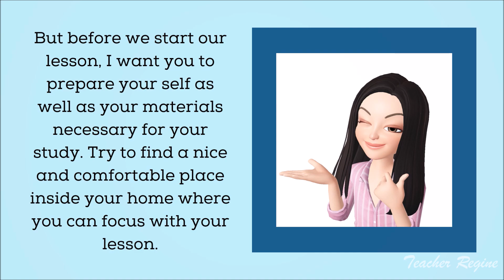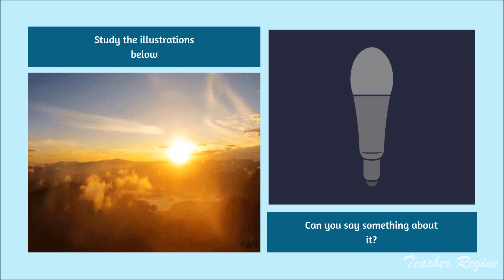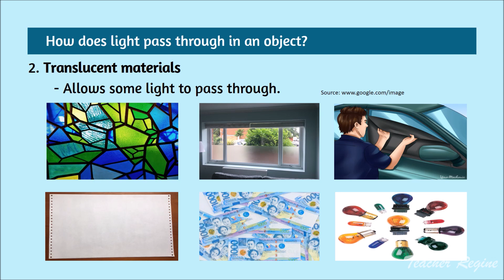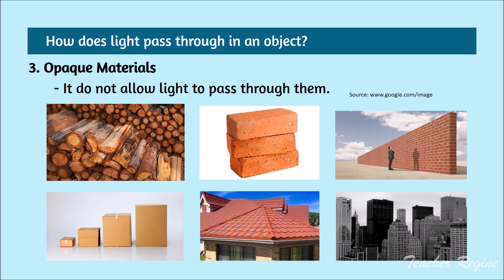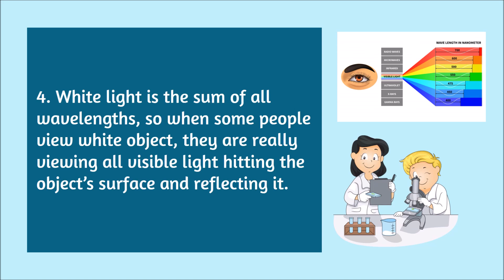Grade 5 Science MELC BASED Quarter 3 Lesson 3 Light of my Life!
Investigate how black and colored objects affect ability to absorb heat.
Identify the materials that can block absorb or transmit light
Relate the ability of the material to block, absorb or transmit light to its use.
(S5FE-IIIe-5)

This video lesson discussed about light, transmission of light and reflection and absorption of colors.

Musician:  Free Music by MUSIC4VIDEO

SCIENCE​​​​​​ 5
WEEK​​​ 3
LESSON​​​​​​ 3